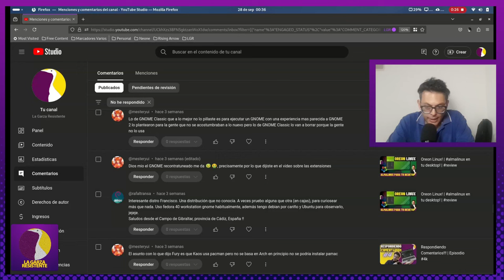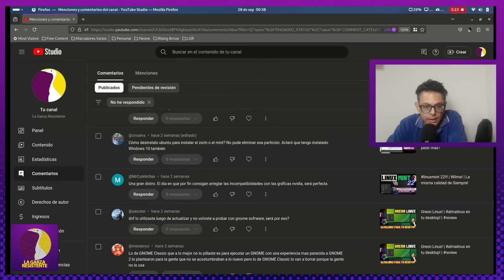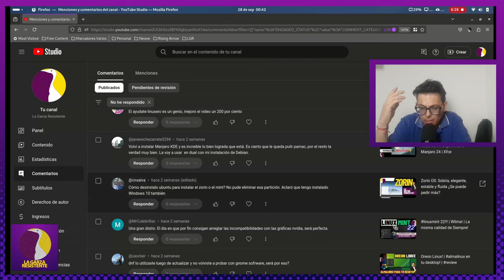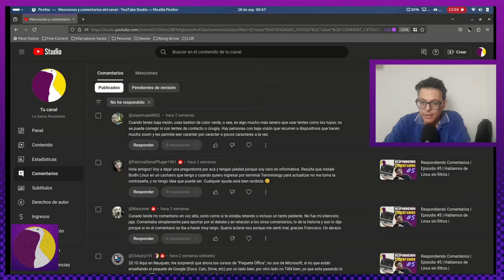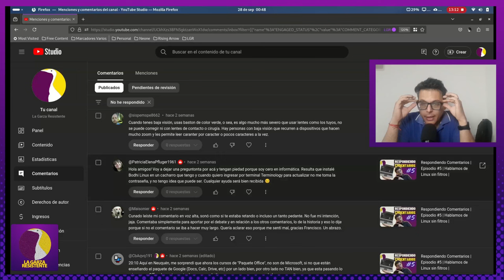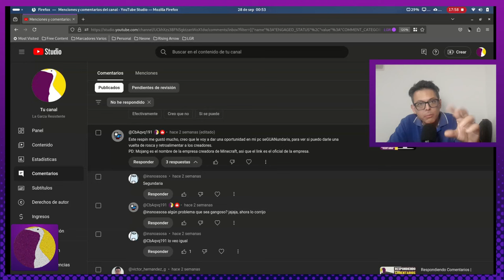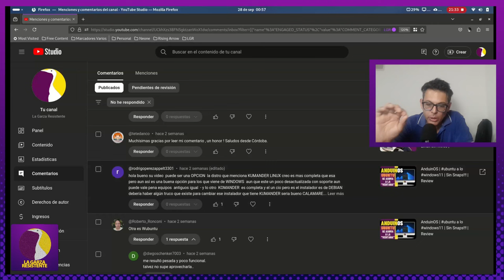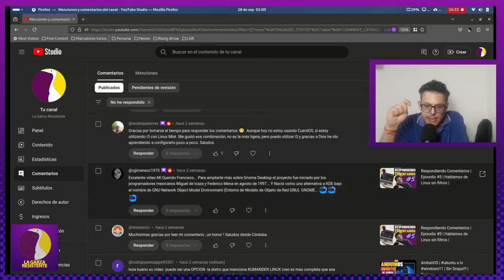Respondiendo Comentarios | Episodio #11 | Hablamos de linux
Saludos a toda la banda mas hermosa de la linuxesfera!!! Aquí con otra entrega de Respondiendo sus comentarios!!! la seccion donde el protagonista sos VOS!!!
Gracias por comentar y así interactuamos entre todos! Así que si comentaste no te lo pierdas!!!
Como siempre:
GRACIAS TOTALES !!!